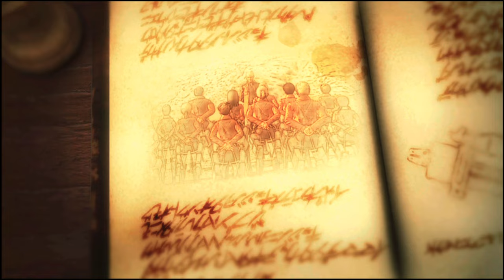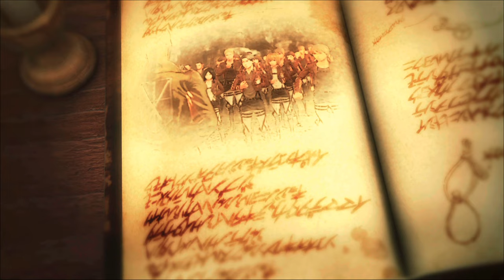Attack on Titan 2 Gameplay | Training Story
Attack on Titan 2 Gameplay